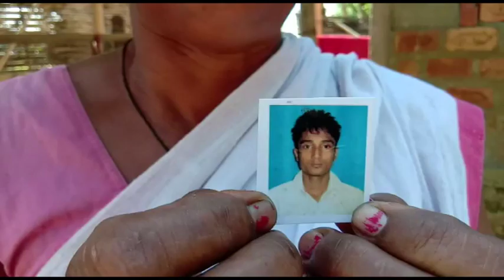মাতৃৰ হিয়াভগা কান্দোন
এনেদৰেই নিজ পুত্ৰক উভতাই বিচাৰি আলফাৰ সেনাধ‍্যক্ষ পৰেশ বৰুৱালৈ কাতৰ অনুৰোধ এগৰাকী মাতৃৰ